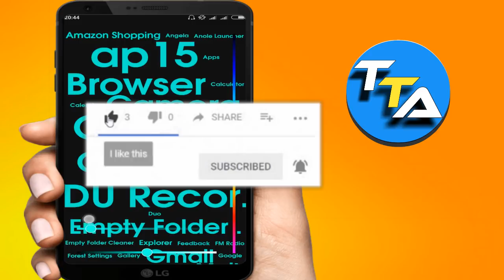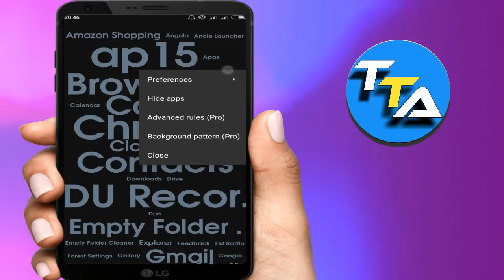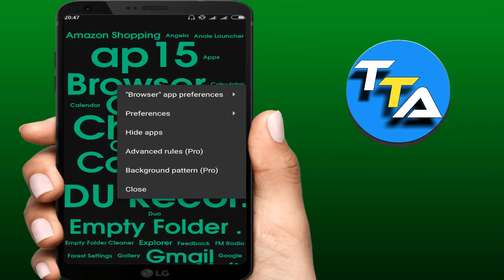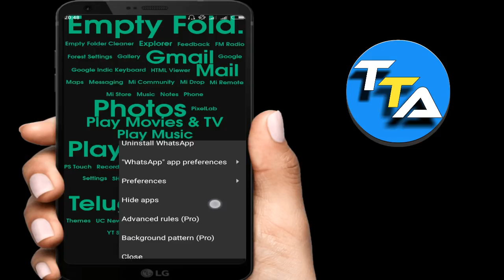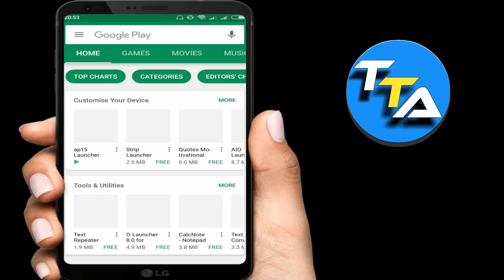2018 Latest Best Top Android Apps Every One Must Have In Telugu Tech Adda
The Top One app shown in this video will completely change the way you use your phone This App features that are not present in any other app! You'll People Love It.

1) Latest Govt Jobs | railway jobs recruitment 2018 | No exam | RRC jobs In Telugu Tech Adda

10) New Secret Android App In 2018 You Should Try Right now In Telugu Tech Adda

11) How to Send Unlimited SMS or Messages with Out showing number In Telugu Tech Adda